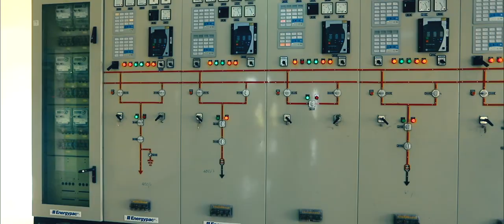132/11kV AIS Substation Rooppur, Ishwardi, Pabna PGCB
Energypac secured USD 13.75 Million deal for Rooppur Nuclear Power Plant from Joint Stock Company AtomStroy Export (JSC-ASE) for the construction and erection of transformers and auxiliary structures.

The project is located at Ishwardi, Pabna district.